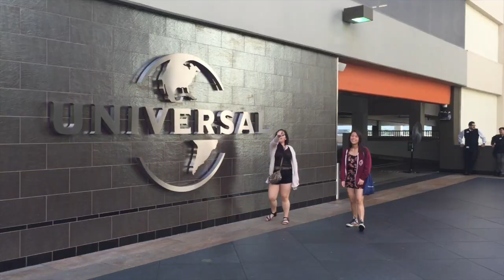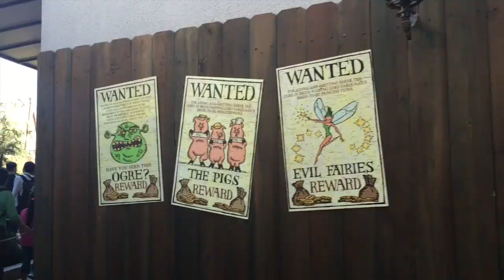SoCal Adventure: Day 4